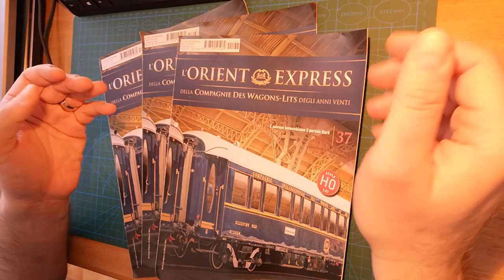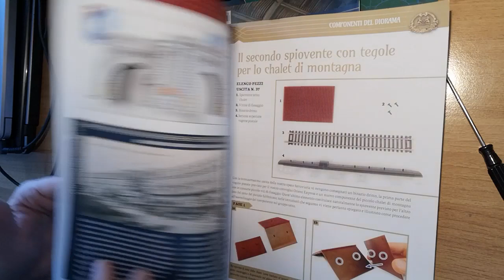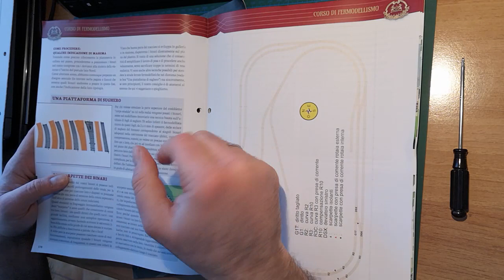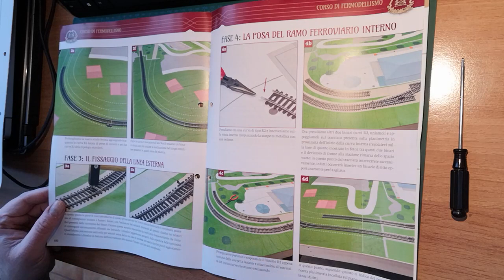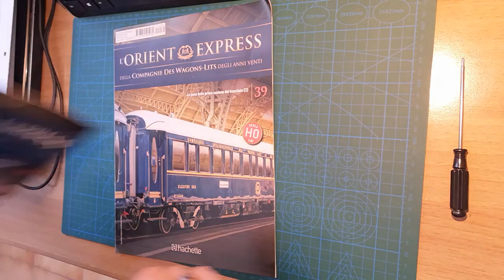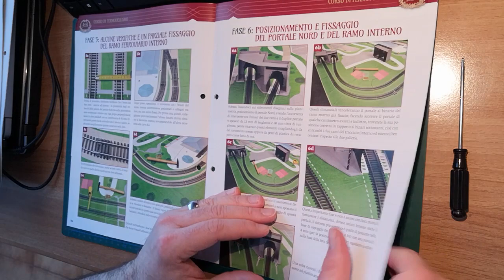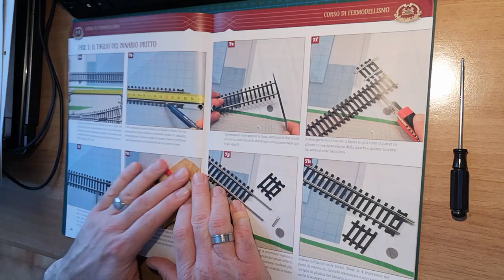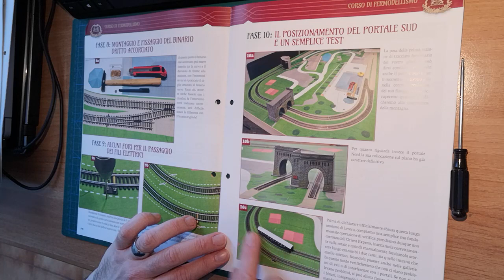L'Orient Express anni 20 - Hachette - Numeri 37, 38 e 39